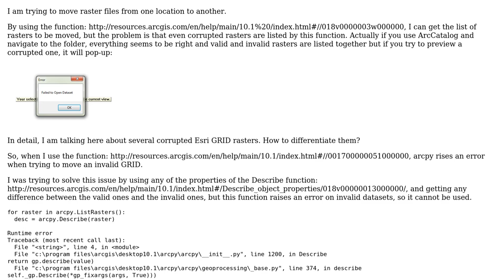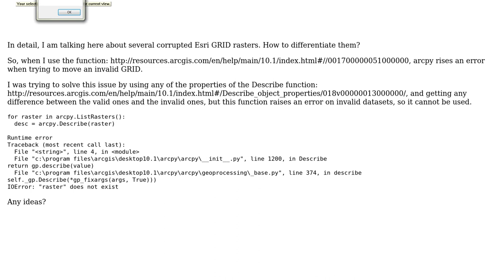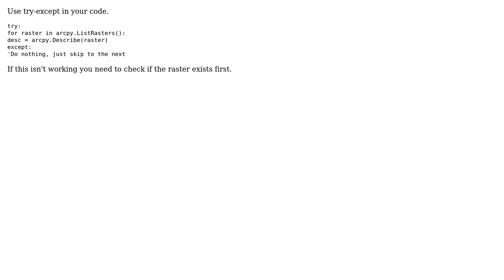GIS: Distinguishing between invalid raster files and valid ones at using arcpy functions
With thanks & praise to God, and with thanks to the many people who have made this project possible! | Content (except music & images) licensed under CC BY-SA | Music | Images & others | With thanks to user Web-GIS entrepreneur user Stefan user gnevan and the Stack Exchange Network Trademarks are property of their respective owners. You are responsible for your own actions.